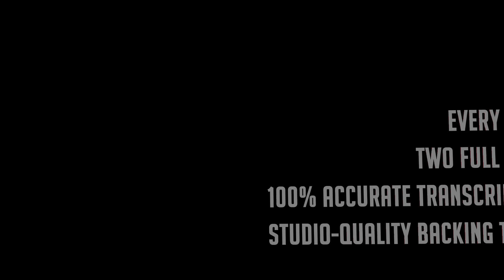Total Guitar brings back song tabs!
You requested it, so we've brought song tabs back to Total Guitar! Every issue, you'll find a full tab of a rock anthem with our Classic Track, plus tab, chords and lyrics for a complete tune in our Open-mic Songbook lesson. As well as this, your TG CD comes with studio-quality backing tracks of the song for you to play over (streamable in our digital edition).